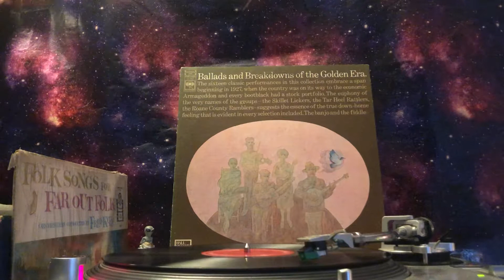Ballads And Breakdowns Of The Golden Era - Free A Little Bird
Roane County Ramblers